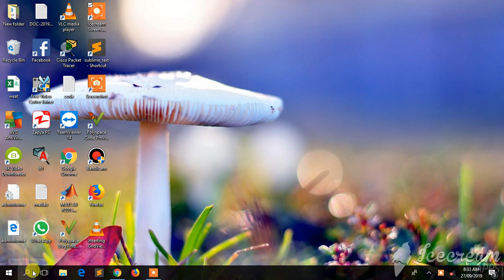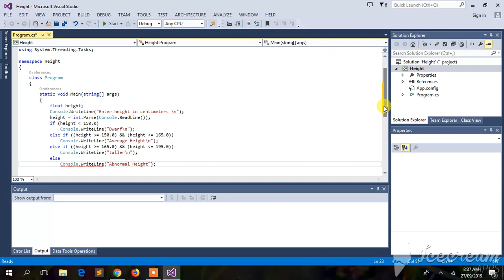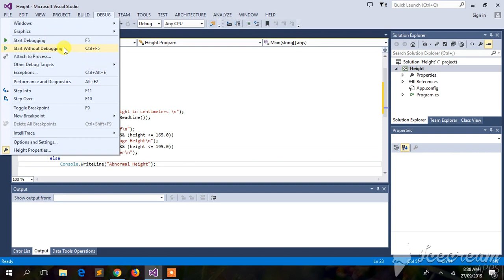C# Program to Accept the Height of a Person & Categorize as Tall, Dwarf or Average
In this Video we will show you C# Program to Accept the Height of a Person & Categorize as Tall, Dwarf or Average.

11. C# Program to Accept the Height of a Person & Categorize as Tall, Dwarf or Average